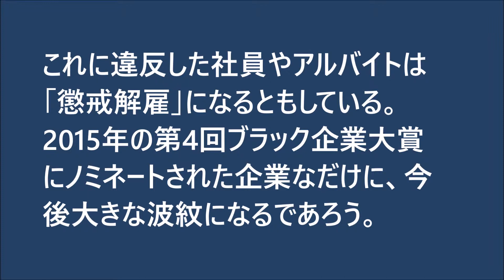【Yes or No】アリさんマークの引越社 「同僚との飲み会禁止！」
アリさんマークの引越社、今度は「社員2人以上での飲酒を禁止する」という契約書を書かせていたことがわかった。

あなたは、この雇用契約内容が行き過ぎていると思いますか？

賛成・反対、はい・いいえの気持ちをYes or Noでシンプルに教えてください。

また、理由も教えて頂けると幸いです。